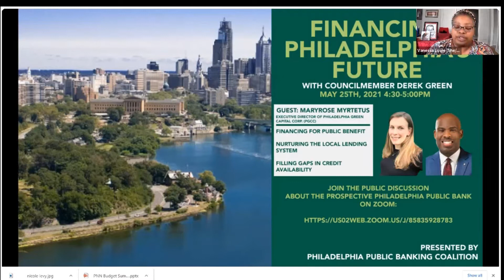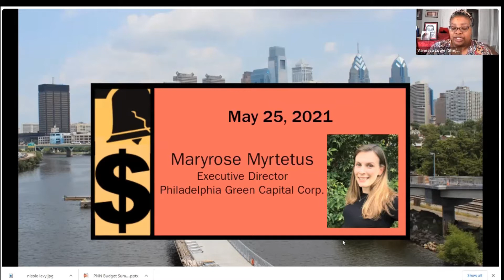Financing Philadelphia's Future Episode 4 with Councilmember Derek Green and Maryrose Myrtetus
Maryrose Myrtetus, Executive Director of the recently established Philadelphia Green Capital Corp. (PGCC), is guest on the fourth episode and FPF.